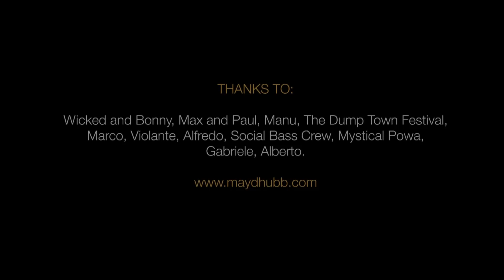Mayd Hubb - Travel Book #1 (With Joe Pilgrim) - Latsch / Napoli